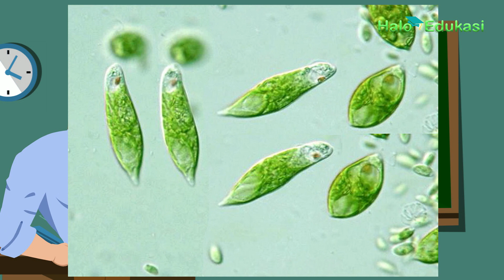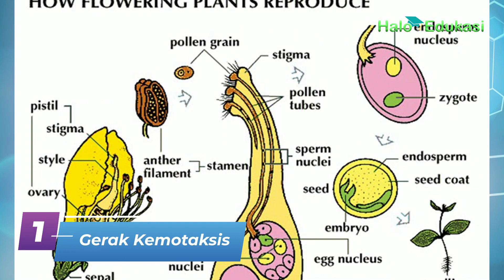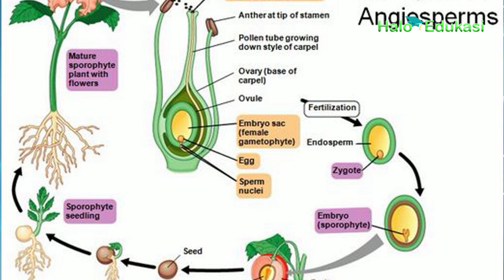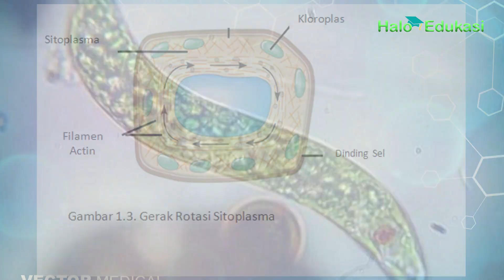Gerak Taksis pada Tumbuhan: Jenis dan Contohnya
Apa yang dimaksud dengan gerak taksis? Ketahui pengertian, jenis dan contohnya ini.